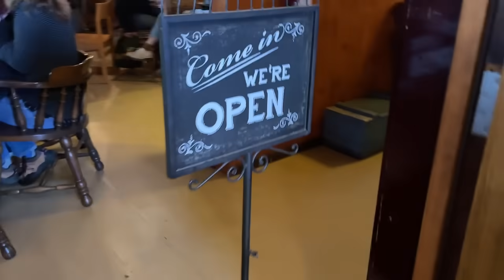Welcome to Believers Church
We are a Bible believing Christian church, committed to helping people grow in their faith.  With weekly Bible studies, ongoing fellowship, and different avenues for service, we offer plenty of opportunities to get involved. Join us Sundays at 10:30 a.m. or Wednesdays at 6:00 p.m. @ 30 N. 58th Ave West.